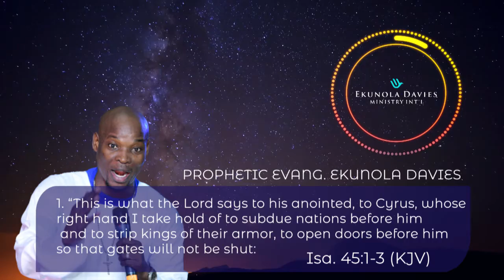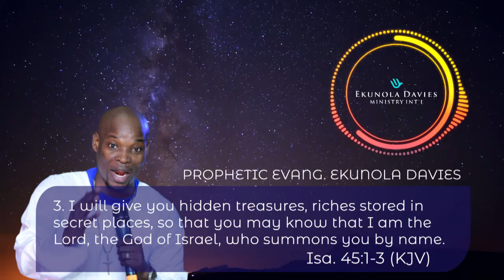THIS IS THE WORD OF THE LORD FOR YOU THIS WEEK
Just be saying amen.

This week ,the Lord will subdue nations under your feet in the mighty name of Jesus.

The Lord will open doors before you and your gate will not be shut in the mighty name of Jesus

Shalom!!!